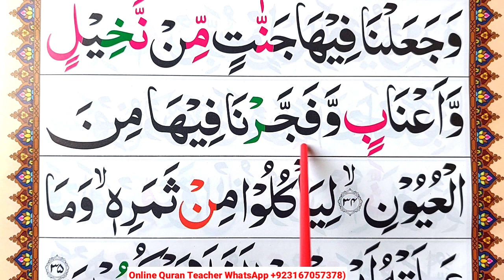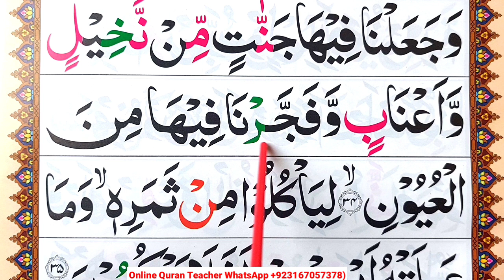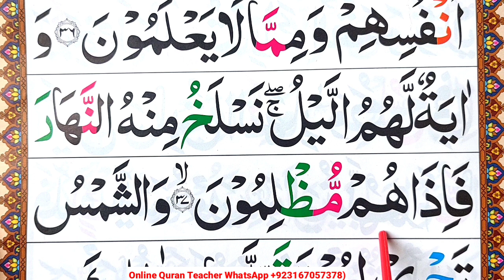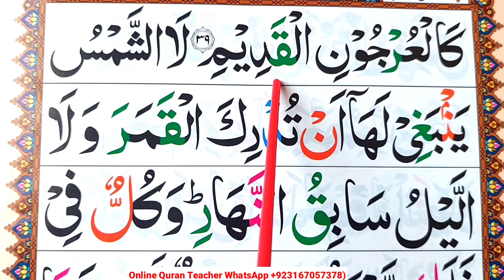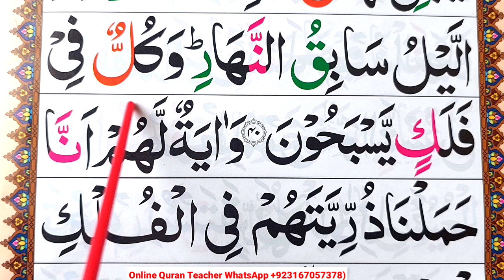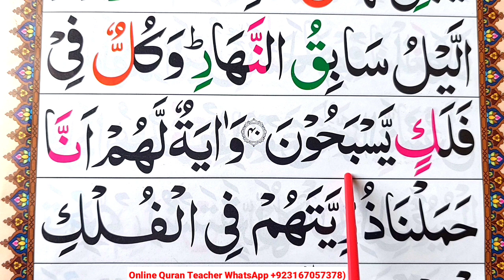Surah Yasin Full ||Part-05|| Learn surah yaseen Word By Word || Quran Host مضيف القران الكريم